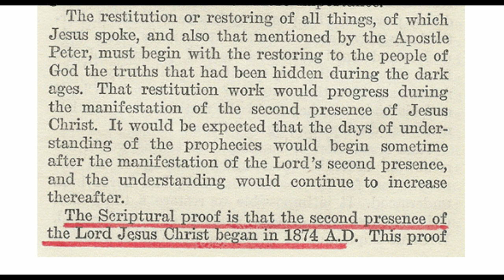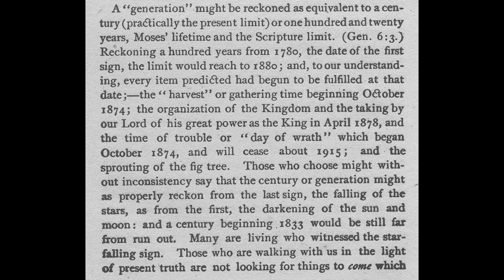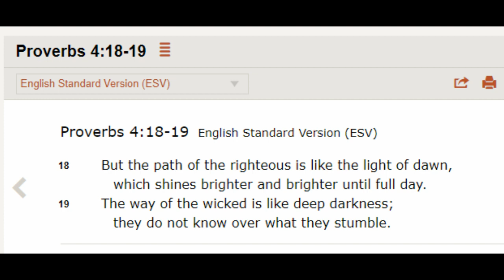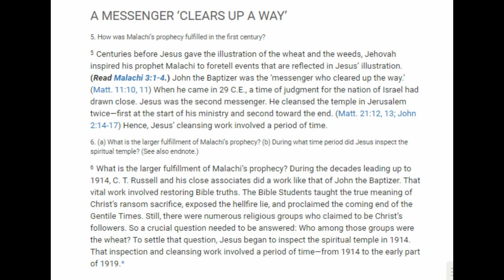Debating (Birmingham) Jehovah's Witnesses 139: The Yardley Congregation